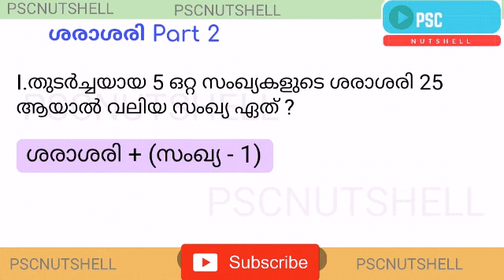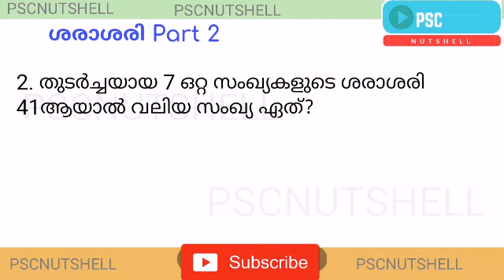Simple Maths ശരാശരി Part 2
Simple Maths

ശരാശരി Part 2